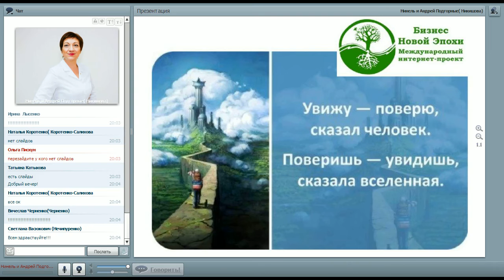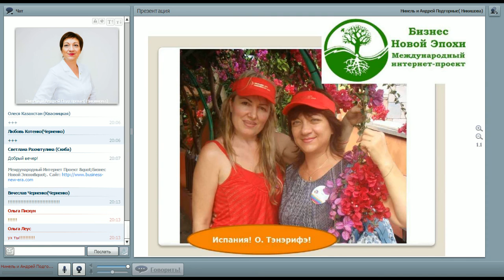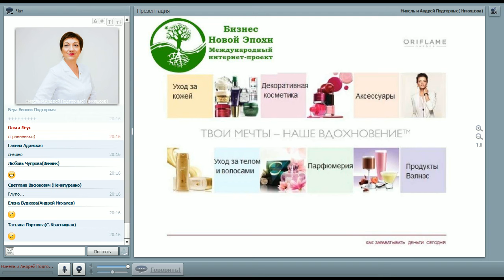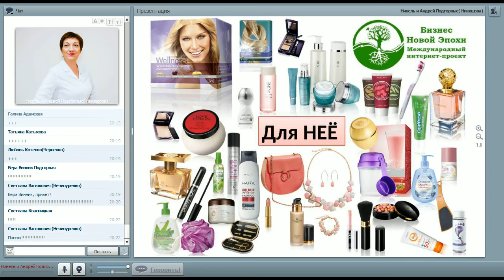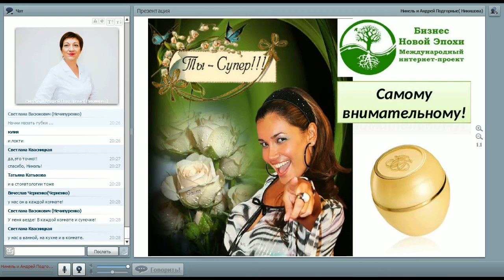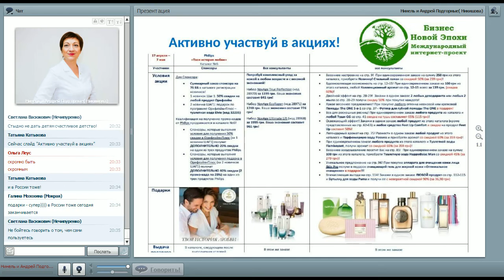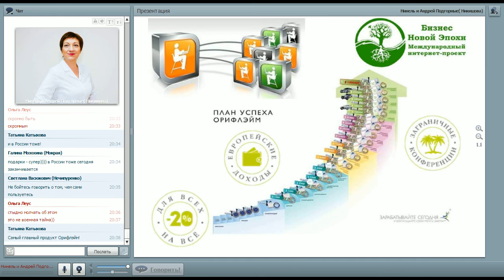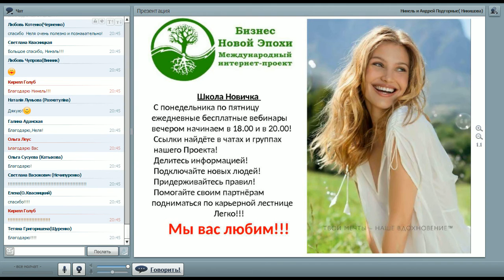Нинель Подгорная - Школа Новичка 3. Как организовать Большой ЛТО.